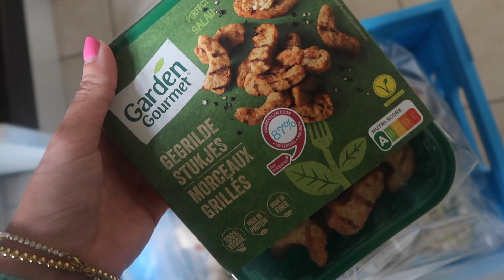KINDERFEESTJE SOPHIA & VAKANTIEPLANNEN vlog #14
Wij hadden vorige week het kinderfeestje van Sophia en gingen naar de boerderij. Echt een aanrader om met een feestje te doen! Ook vierden wij de verjaardag van Sophia, en vertel ik over onze vakantieplannen! Kijk je mee? EXTRA INFO↓↓

Ik zou het super vinden als je duimpje omhoog wil doen en als je een reactie achter wil laten, je kan mij daar erg mee helpen zodat ik nog meer en leukere video's kan maken!

Mijn Fashion webshop vind je via volgende Volg mij ook op Instagram en Facebook @bellavoirfashion en @twinkelbella

OVER MIJ
Ik ben Saskia, en moeder van een jongen (Senna, 10 jaar) en een meisje (Sophia, jaar). Naast dat ik mijn eigen blog heb, heb ik onlangs ook mijn eigen webshop geopend Ik neem jullie in mijn video's mee in mijn leven als moeder en laat zien hoe ik mijn leven als ondernemer met het moederschap combineer

Verzoekjes voor nieuwe filmpjes en/of vragen mag je natuurlijk altijd achterlaten in de comments. Voor meer: volg mij op onderstaande kanalen!

POSTADRES 📮
Twinkelbella
T.a.v. Saskia Hardeman
Verlengde blokkenweg 1
6717 AD  EDE